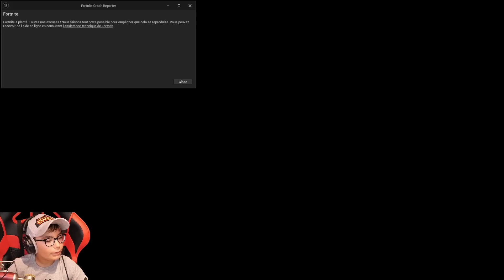JE TESTE FORTNITE ONLY UP ! ( = Rage Ultime ! 🤬)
Aujourd'hui je teste JE TESTE FORTNITE ONLY UP ! ( = Rage Ultime ! 🤬)
C'est parti !